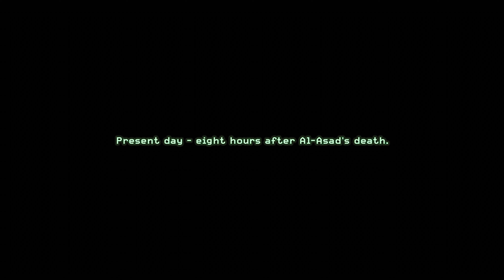CALL OF DUTY 4 MODERN WARFARE REMASTERED Xbox Series X Gameplay Walkthrough Part 7 FULL GAME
Call Of Duty 4 Modern Warfare Remastered Xbox Series X Walkthrough Part 1 and until the last part will include the full Call Of Duty 4 Modern Warfare Remastered Gameplay on Xbox Series X. This Call Of Duty 4 Modern Warfare Remastered Gameplay is recorded in 4K 60FPS on Xbox Series X and will include the full game, all endings and all boss fights.

Call Of Duty 4 Modern Warfare Remastered is a first-person shooter video game developed by  Raven Software and published by Activision. One of the most critically-acclaimed games in history. Call of Duty 4 Modern Warfare, is back, remastered in true high-definition, featuring enhanced textures, rendering, high-dynamic range lighting, and much more to bring a new generation experience to fans. Relive one of the most iconic campaigns of all time. Team up with friends in customizable, classic multiplayer action with the game that introduced the ability to Prestige as you unlock weapons, perks, and more.